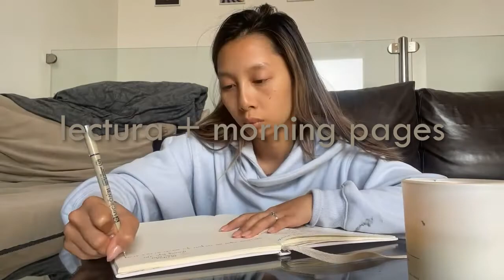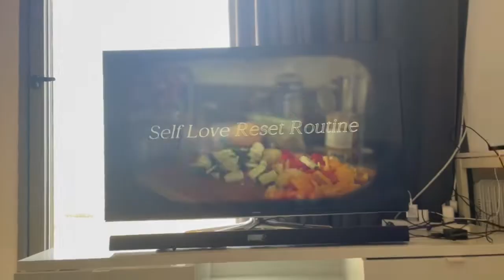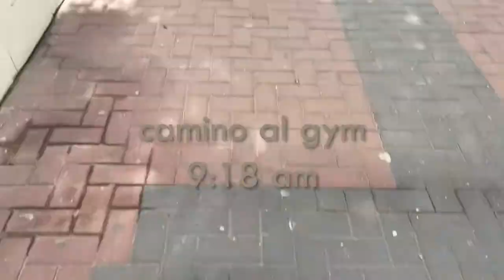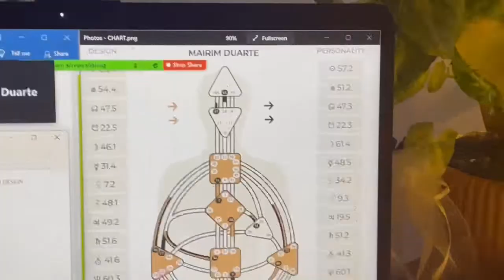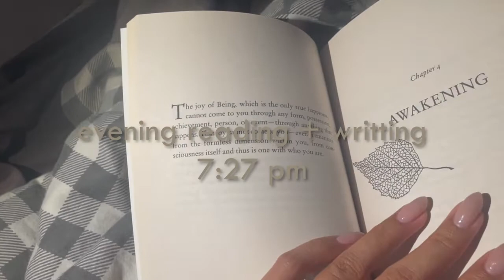un día conmigo vlog - rutina mañanera | día en la playa en Tel Aviv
En este video, te muestro mi rutina (sin filtro y tal cual) mañanera, hablo un poco de morning pages y te muestro lo que hago en un día normalmente. También te llevo a una ida a la playa y probando cositas nuevas en Tel Aviv con una amiga.